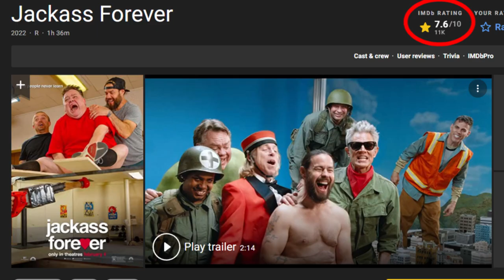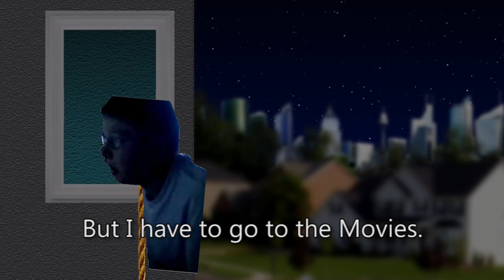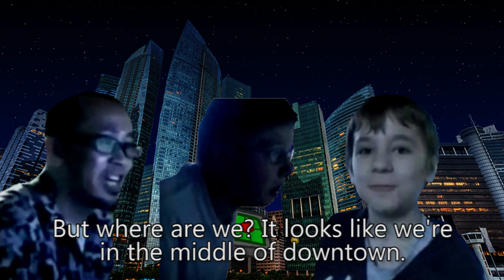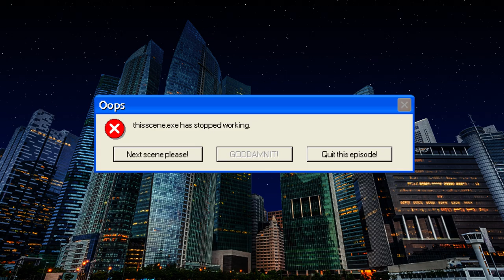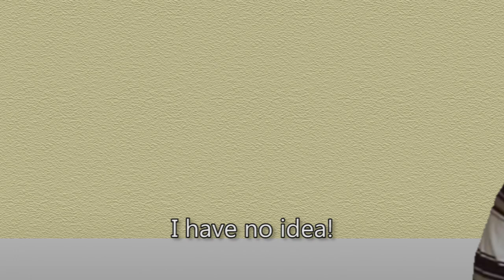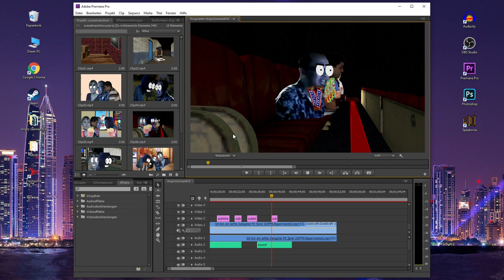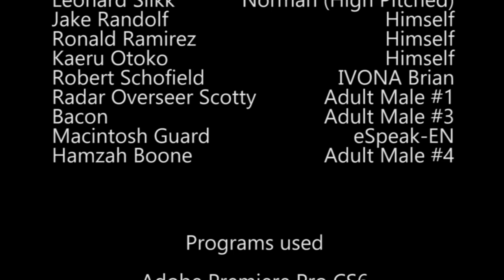Angry German Kid | Ep. 9 - AGK goes to the Movies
Leopold wants to go to the movies, But his father does not let him go. Now He's planning how to get in to the movie theater.